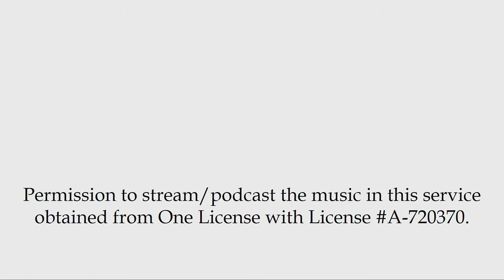Sacrament of Matrimony between Jose Abel and Saray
1:30 p.m. Saturday, February 6, 2021